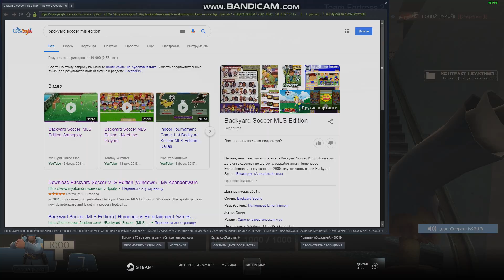Freak Fortress 2 Zombie Soldier 72